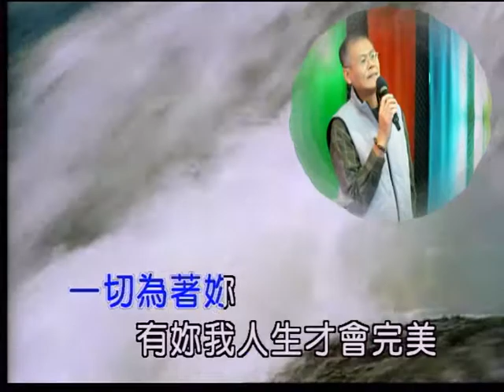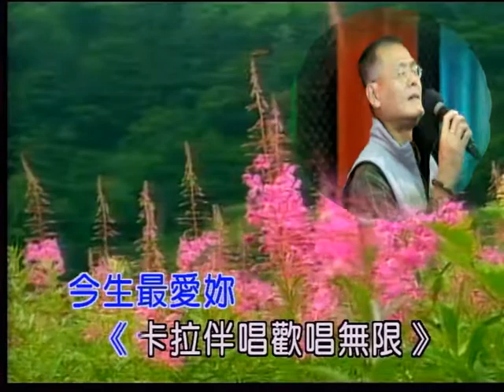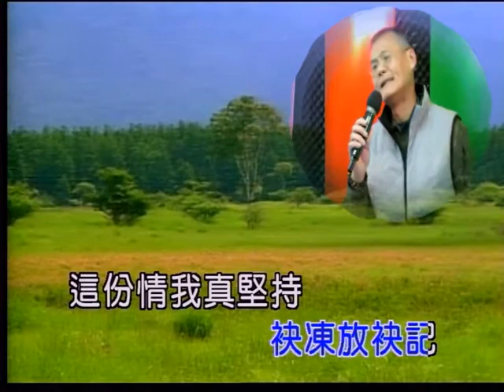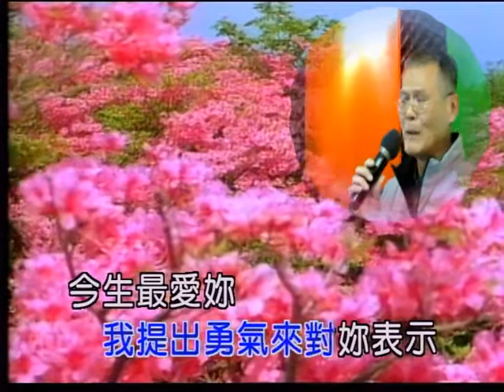艋舺和平社區聯誼會 胡詠通 演唱：今生最愛妳